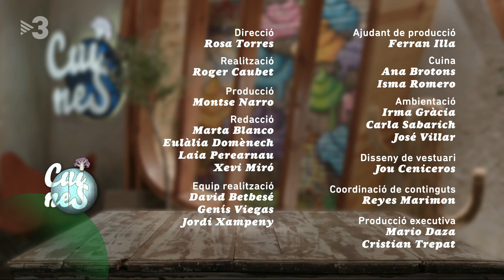Fideus d'arròs amb gambes i galetes de civada i xocolata - Cuines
Viatjarem al cor de les ciutats de l'Àsia on és tradició cuinar al carrer i menjar els fideus amb la resta d'ingredients saltats en un wok. Nosaltres avui hem triat els fideus d'arròs, que combinarem amb unes gambes i salsa teriyaki. De postres us proposem unes galetes amb una farina que normalment no utilitzem, la de civada.